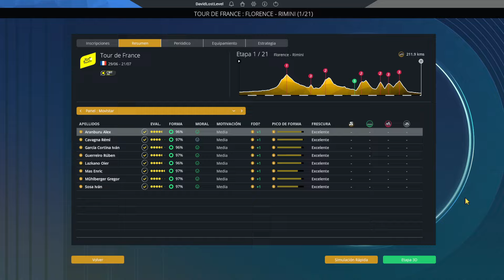¡¡¡Comienza el TOUR de FRANCIA!!! | Ep.19 | Movistar Team - T.1 | Pro Cycling Manager 2024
Comienza la nuestra andadura en el Movistar Team con el cual lo intentaremos que vuelva donde merece, a la ELITE del ciclismo mundial y para ponernoslo mas complicado estarán por medio los SUSCRIPTORES que nos darán muchos quebraderos de cabeza. ¿Seremos capaces de conseguirt este reto? Descubrirlo conmigo en cada episodio de la serie.